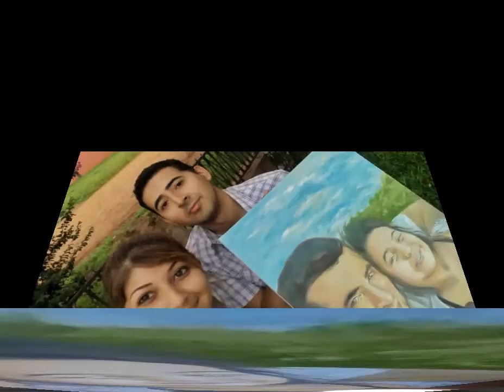Retrato al OLEO (bellas artes)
Un retrato con materiales de calidad:
Tela impramada con gueso y tratamiento antihongos
Aceite de Lino artístico
Y Óleos de renombre
Para un acabado distinguido y ser perdurable
Gracias por apreciar el video y su contenido